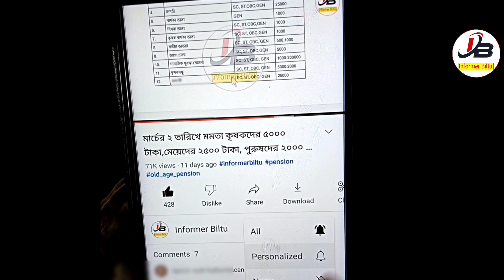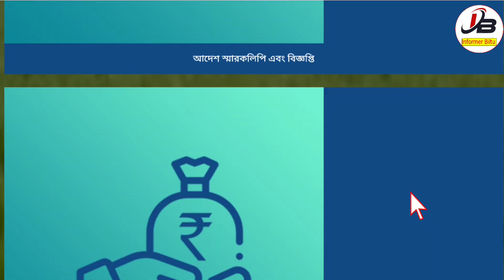Krishak Bandhu All Payment Credit Within 7 Days | Krishak Bandhu Taka Kobe Dibe 2022 | KrishakBandhu